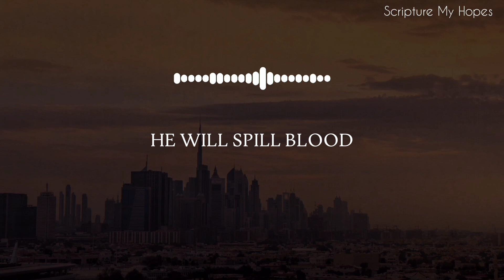Two Complaints Angel Made While Creation of Adam | Nouman Ali Khan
Speaker: Nouman Ali Khan via @bayyinah

Islamic Reminders | Daily Quranic Quotes | Hadith and Sunnah | Islamic Motivations

Jazakallahu Khair!